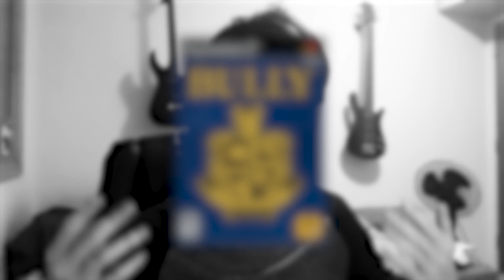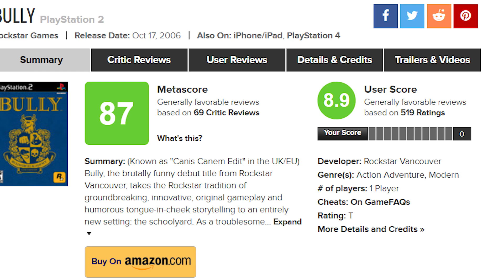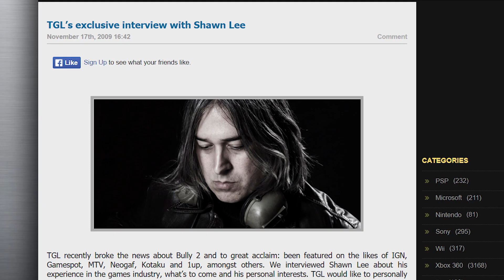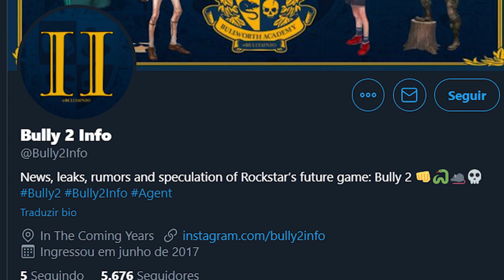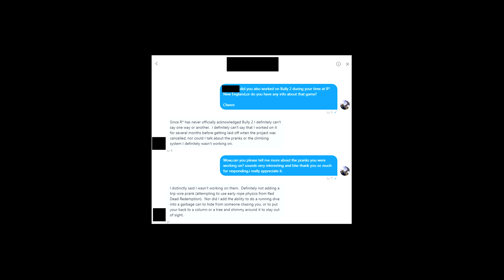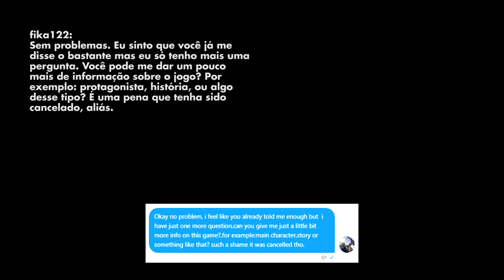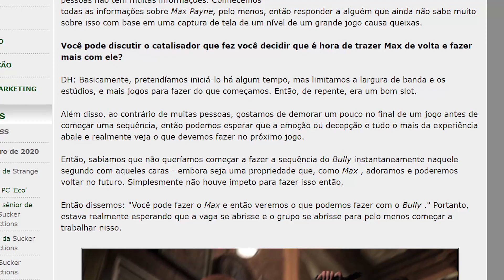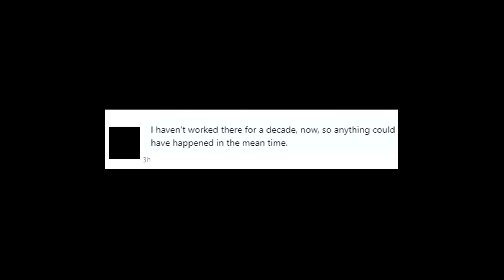O cancelamento de Bully 2 | Contos dos Games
Bully é um dos melhores e mais icônicos jogos já feitos pela Rockstar. Porém, 14 anos depois do lançamento, seguimos sem informações oficiais sobre sua sequência. Por que Bully 2 nunca existiu? Ou será que existiu?

Introdução: 00:00
A existência de Bully 2: 3:53
Os vazamentos de Bully 2: 6:39
Conclusão: 16:26

Artes do canal por:
Duxo Durazzo